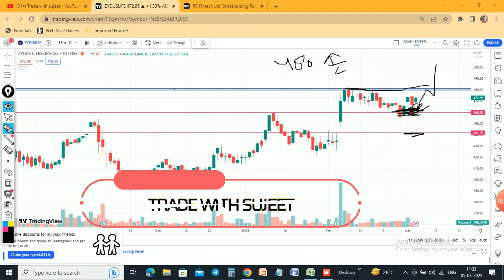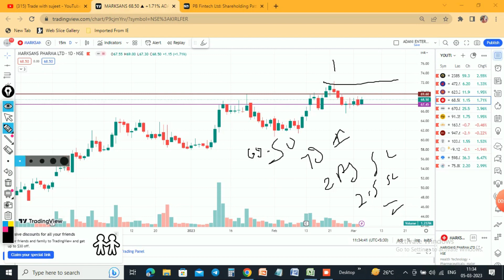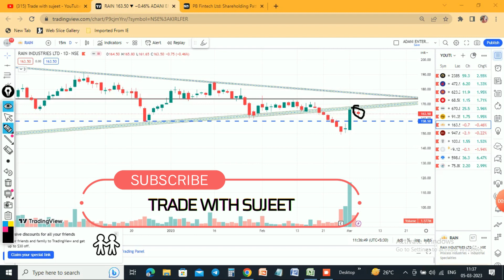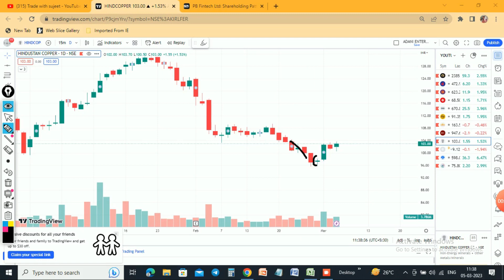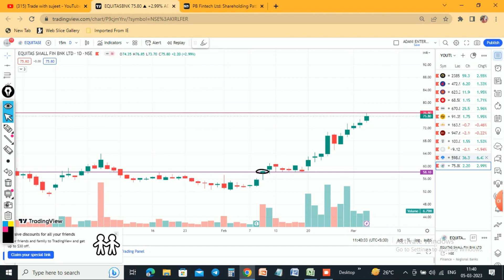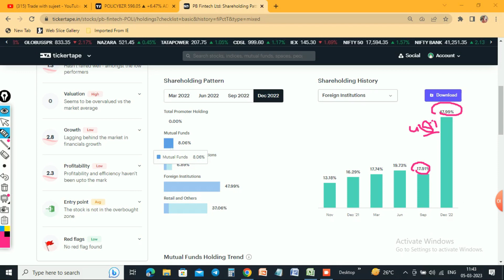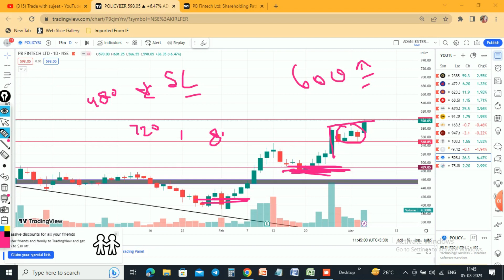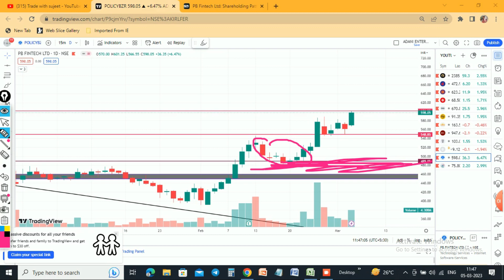NIFTY WEEKLY TOP Stocks analysis stockmarket nifty (EPISODE 04)